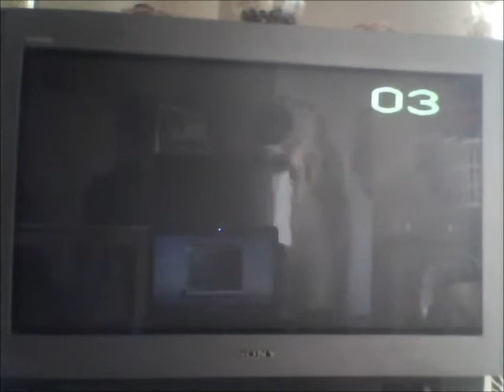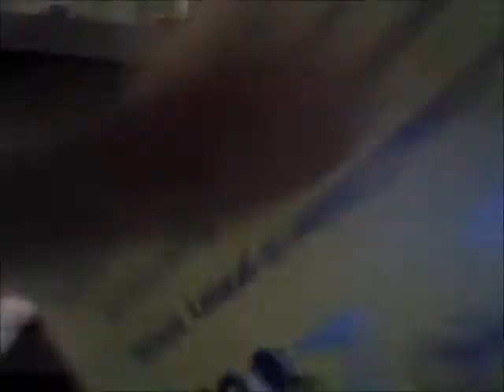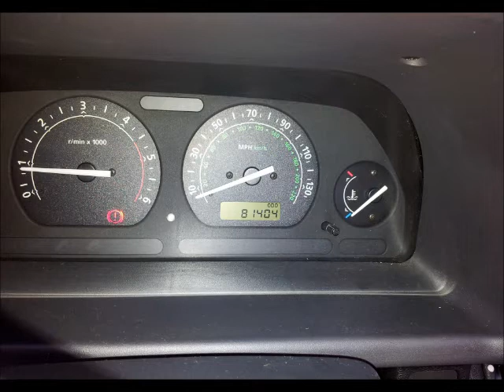TO MY CLASS SPARROWS cool miss more.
TO MY CLASS SPARROWS.